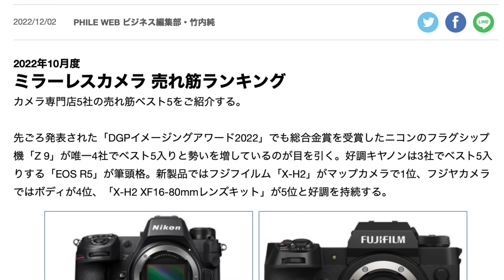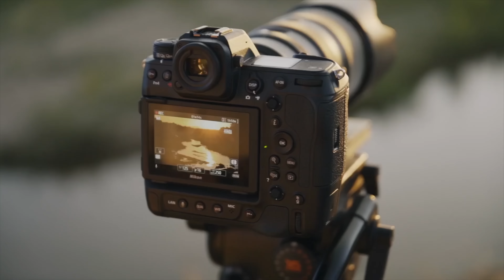Nikon Crushed or Got Crushed?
Did Nikon Crush it with the Z9, but still get crushed?
🛒SAVE $800 on Manfrotto 504X
🛒SAVE AT AMAZON

👍                   Gear Used to make This Video                         👍

👍 Need a 60 minute consultation  👍

👍 Music Referenced 👍
Music from Uppbeat (free for Creators!):

0:00 The Nikon Crush
1:35 Getting Crushed
2:57 Z8 to the Rescue
6:10 2023 To Infinity and Beyond
7:27 Uninterrupted Power